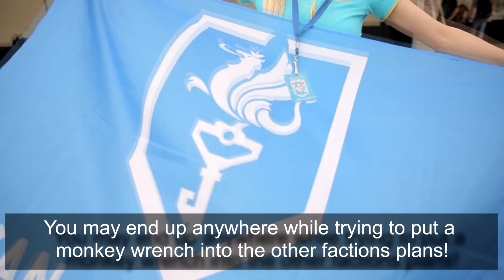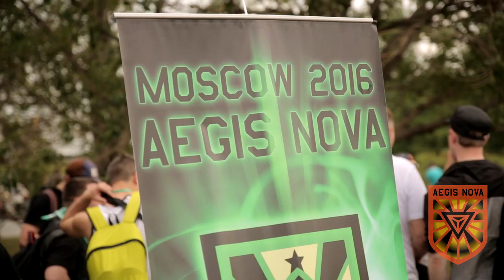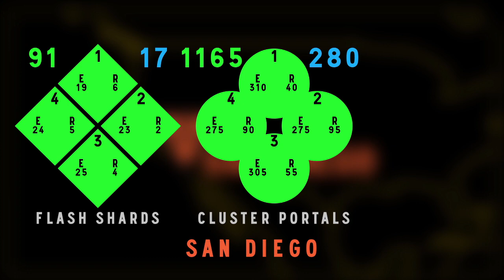INGRESS REPORT - Aegis Nova Second Round Recap - July 2 2016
This week: Susanna does a recap of the Aegis Nova second weekend and speculates on what this could mean. Watch as Agents from around the world share their stories with the Ingress Report.